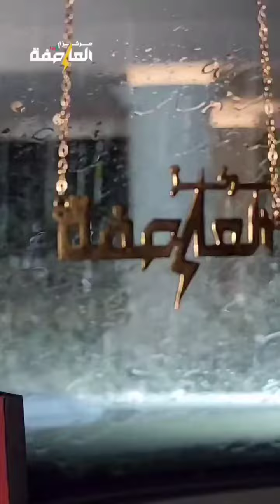حدث في مثل هذااليوم من العام الماضي 2022 وقد اسم منخفض الفهد على الحالة الجوية النادرة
الامارات شاهد الحدث النادر الذي حدث في مثل هذا
اليوم من العام الماضي 2022 وقد اطلق مركزالعاصفة اسم
منخفض الفهد على الحالة الجوية النادرة